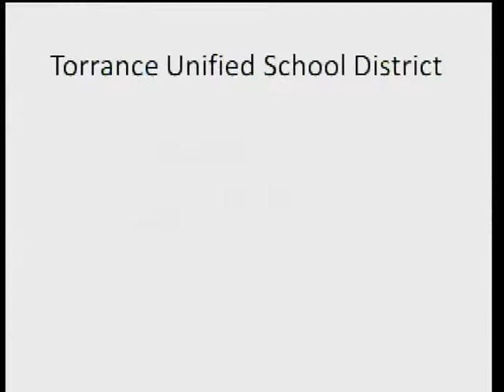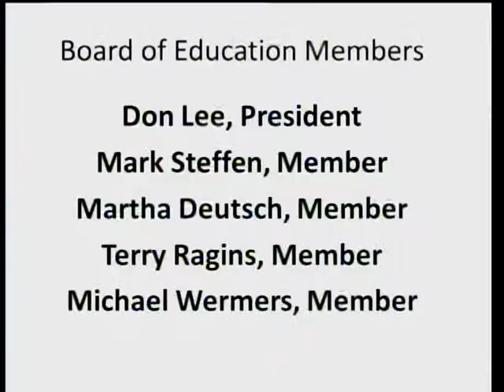Torrance Unified School District Board Meeting - October 12, 2015